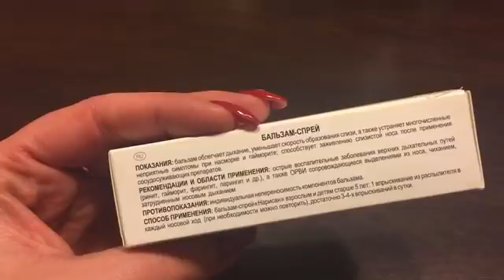ПОКУПКИ | КАК БОРОТЬСЯ С ПЛОХИМ НАСТРОЕНИЕМ | ОТВЕТЫ НА ВОПРОСЫ НVLOG:12.01.18